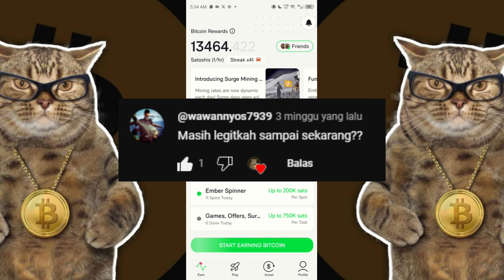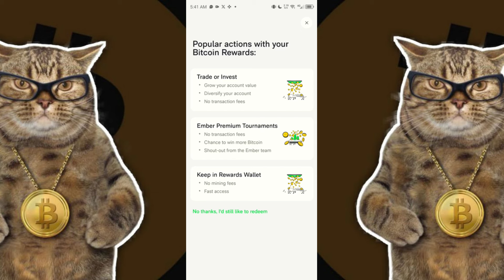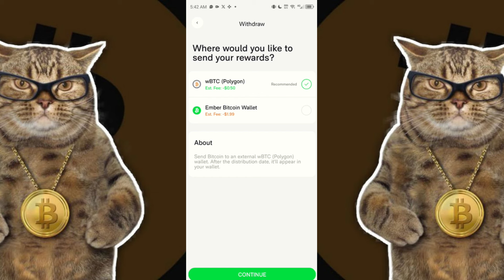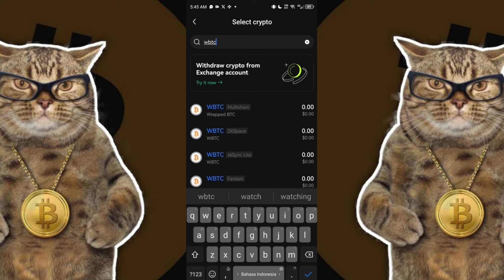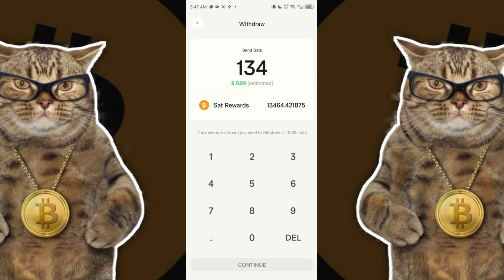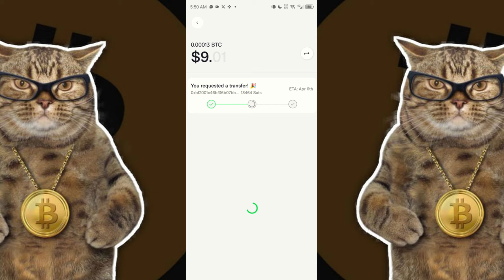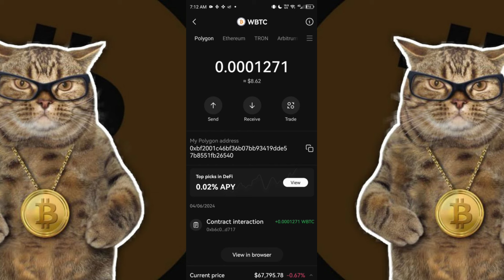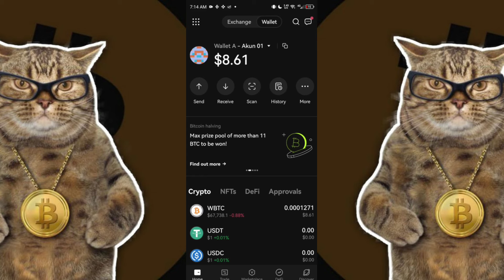MASIH LEGIT DONG!! cara wd aplikasi mining bitcoin gratis 2024 ember fund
ok guys kali ini mimin bahas aplikasi mining bitcoin gratis android lagi nih , siapa lagi kalau bukan ember fund...

nah pasti klean bertanya tanya kenapa mimin bahas aplikasi ini lagi kan?
mimin bahas apk mining bitcoin ini lagi karna kemarin di video sebelumnya ada yang menanyakan apakah aplikasi ini legit atau ngga.

makanya mimin buat video ini sekaligus ngasih tau ke kalian juga gimana cara wd nya ya guys,maka dari itu tonton video nya sampai habis dan jangan sampai skip skip..

nah bagi kalian yang belum garap aplikasi mining bitcoin gratis ini ( ember fund) langsung aja download dan daftar melalui link di bawah

nah buat kalian yang pengen mendapatkan tambahan pendapatan satoshi perjam nya kalian boleh nih masukin reff code mimin

REFF CODE :MNGKHS0PZJQ

nah kesimpulan dari video ini, aplikasi mining bitcoin emberfund ini masih legit dan terbukti membayar guys, ya walaupun memang untuk landing wd nya perlu waktu ya, tapi no problem guys yang penting apk nya terbukti membayar.

buat kalian yang suka garapan mining mining yang cuman klik 1x24 jam , mimin bakal kasih rekomendasi garapan mining lainnya melalui link di bawah ini

untuk garapan lainnya cek langsung aja dah ke channel ini,cape ngetik hehe..